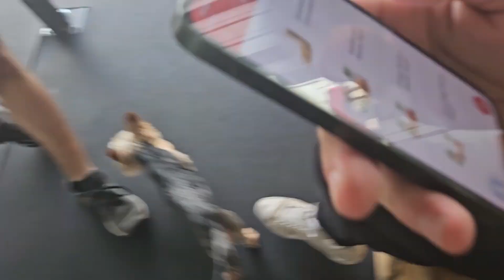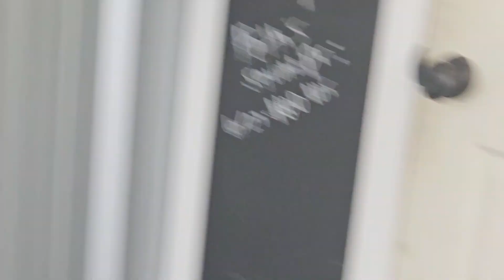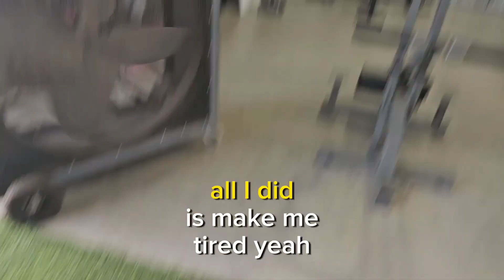Self Improvement Vlog #17 Push Day ft gym bros + tiny dog